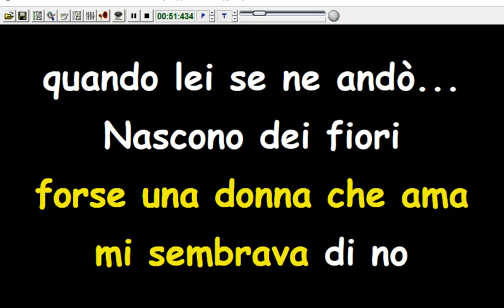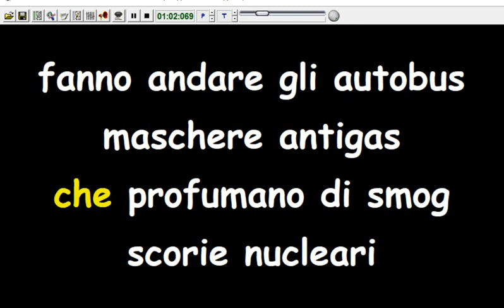Adriano Celentano - Uomo (Karaoke Devocalizzata)